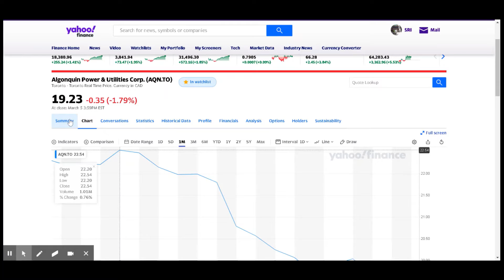Algonquin Power. Renewable Energy. Stocks, Market. Ideas Help Pandemic, COVID, Vaccine, Lockdown.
Diversify your investments so the best industries include: Banks, Insurance, Real Estate, Rail, Auto, Telecommunications, Airline, Oil and Gas, Construction,  ETFs etc and buy into one company per industry.

How to make money buying and selling name brand blue-chip stocks.
I help people make better investment decisions.  Stock Reviews.
Stock Market Stock Reviews.

Stock Market Stock Reviews of these Blue-Chip Stocks. Long Term Investment Plan.
Bell Canada Enterprises.  Let's Talk.
Telus Corporation
Enbridge
Rogers Communications
Suncor Oil
Imperial Oil
Canadian National Rail
Canadian Pacific Rail
Sun Life Canada
Manu Life Canada or Manufacturers Life.
Bombardier Rail
Shorts